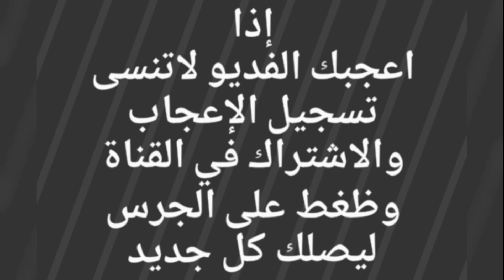لقحه كفو على بعير منتج للبيع التفاصيل☜( تم البيع )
حراج على  لقحه كفو ولقحه على بعير منتج  الناقه نظير جدا  الموقع /  شمال الرياض